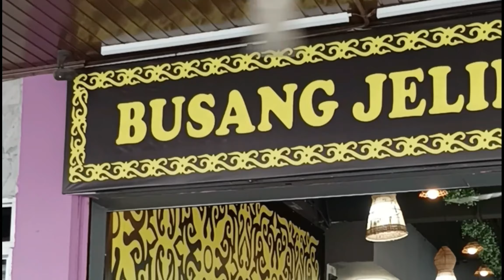BERDUA SAMBIL CERITA TENTANG KEPUTUSAN UJIAN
BERDUA SAMA LINA SAMBIL CERITA TENTANG KEPUTUSAN UJIAN